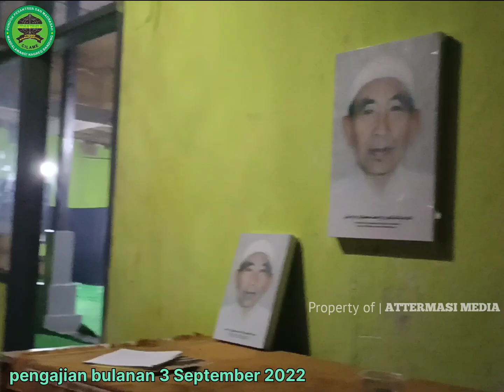Dokumentasi Pengajian Bulanan Ponpes ATTERMASI WAL MAHFUDZIYYAH 4 September 2022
Nasihat Agama Oleh KH Asep Suja'i | Pondok Pesantren Attermasi Wal Mahfudhiyyah | Attermasi Media

Dilarang Keras me-Upload- Ulang Video yang ada di YouTube & Facebook Attermasi Media